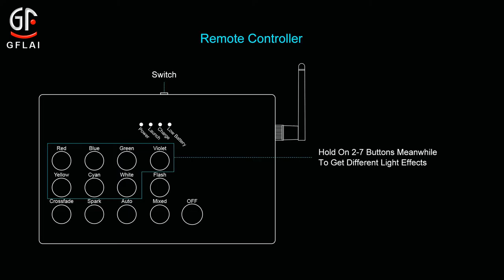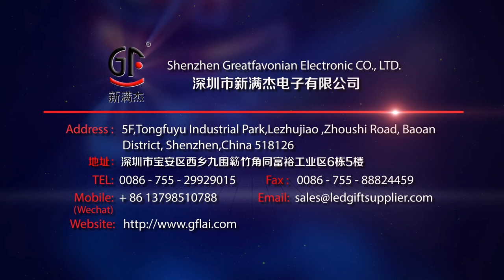GFLAI - New 2018 Adjustable RF Remote Controlled LED Bracelet